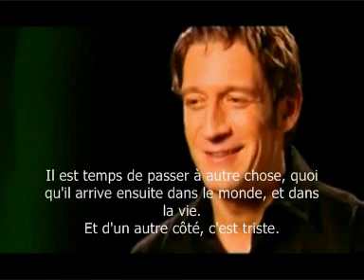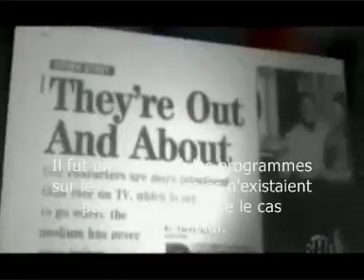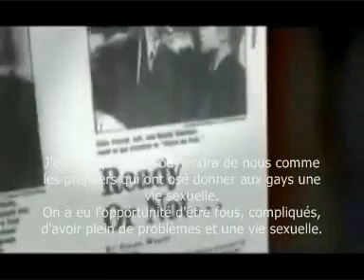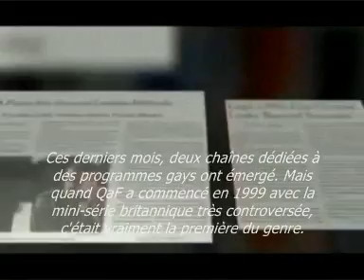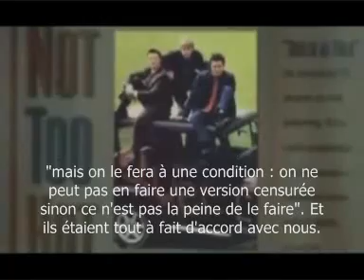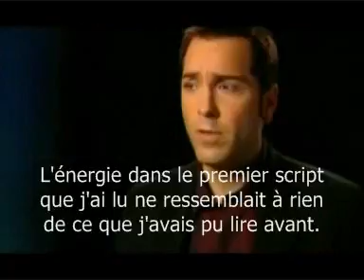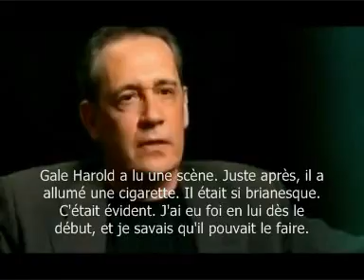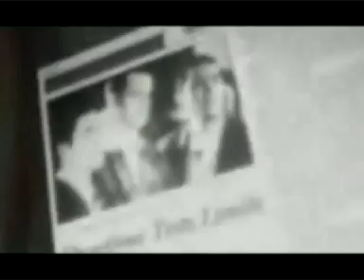Queer as Folk - Saying Goodbye Part 1/4 (VOSTFR)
Voici l'emission speciale de la serie americaine "Queer as Folk" ceci s'appelle Saying Goodbye.
Voici la 1ere partie sur 4 en VOSTFR traduction by Me